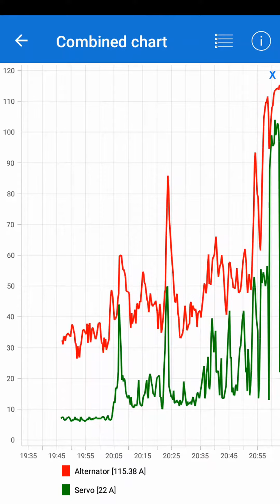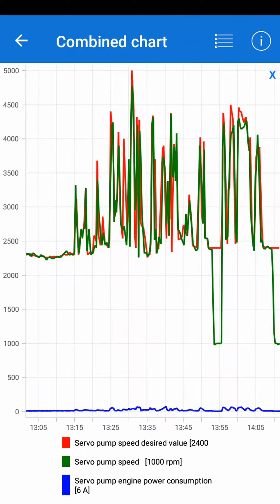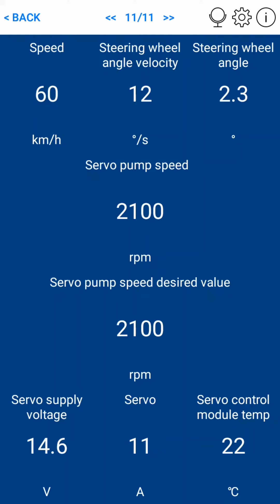Car Scanner PRO - power steering /servo/ Volvo V70 D3 2012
Servo pump motor power consumption:
- at idle: 5A (servo pump motor speed: 1000 rpm)
- normal driving: 10-20A
- very slow speed (parking lot): 40A - 110A

At idle (steering wheel not moving):
- servo pump speed: 1000 rpm
- servo pump desired speed: 2400 rpm

Please write in comments what is servo power consumption in your car when moving on parking lot?  Is it as high as mine - 90A to 110A?

VOLVO V70 D3 2012 D5204T3, FWD
5-cylinder diesel 1984 ccm, 6-speed Geartronic

xxxxxxxxxxxxxxxxxxxxxxxxxxxxxxxx
VIDA 2014D:

Electro-hydraulic power steering (servo) - VOLVO V70 D3 2012

POWER CONSUMPTION PUMP MOTOR
Measurement range 0-127.5 A.
Indicates the present power consumption of the pump motor. The power consumption is measured indirectly at the output for the power stage for the Power Steering Control Module (PSCM). The power consumption can vary considerably depending on the present operating situation.
Hint:
In extreme cold power consumption may be considerably higher. If steering takes place, the power consumption will increase significantly.

PUMP MOTOR SPEED, ACTUAL VALUE
Measurement range 0-5400 rpm.
Shows the pump motor's current speed, the speed is measured by speed sensors integrated in the pump motor with the Power Steering Control Module (PSCM). When the vehicle turns or is in motion, the speed must correspond with the parameter "Pump motor Speed Set-point value". A difference of approximately 30 rpm between Actual and Set-point value is normal. In extreme cold, much greater differences between the Actual and Set-point value can occur.

Note!  When the vehicle is stationary, the combustion engine idling and no steering wheel movement is performed, the Actual and Set-point value can differ by more than 30 rpm, this depends on vehicle configuration, such as start/stop, this is normal. When the combustion engine is off the Actual value is 0 rpm and Set point value between 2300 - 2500 rpm

PUMP MOTOR SPEED, DESIRED VALUE
Shows Power Steering Control Module (PSCM) requested pump motor rpm. The requested pump motor rpm is indirectly the control of power steering action that the power steering module considers optimal for the current driving situation.

STEERING WHEEL MOVEMENT SPEED
Measurement range 0–1020° / s.
Shows the current steering wheel angle speed. The Power Steering Control Module (PSCM) receives the steering wheel angle speed signal from the Steering wheel angle sensor module (SAS) via the CAN network. The Steering wheel angle sensor module (SAS) registers the number of degrees/second as the steering wheel angle changes during a steering movement.

Hint:
When the engine is running and no steering wheel movement is taking place, the value must be 0°/s. A rapid steering wheel movement should produce a high value, while a slower steering wheel movement should produced a low value.

TEMPERATURE IN THE CONTROL MODULE
Measurement range -40– +215 °C.
Shows the current temperature that the internal thermistor in Power Steering Control Module (PSCM) registers.

Hint:
Diagnostic trouble code will be set if the temperature exceeds 125 oC or if the temperature is below -40 oC. High outdoor temperature or engine compartment temperature combined with "hard driving" can cause diagnostic trouble code to be set.

POWER SUPPLY
Measurement range 0–20.4 V.
Shows the current voltage of the 30-feed to Power Steering Control Module (PSCM).

Another video about steering wheel angle and angle velocity, Volvo V70 2012

Information video, for reference purposes - you might need such data for comparison with your car. There are no problems with this car, these are normal indications during everyday driving in normal conditions.